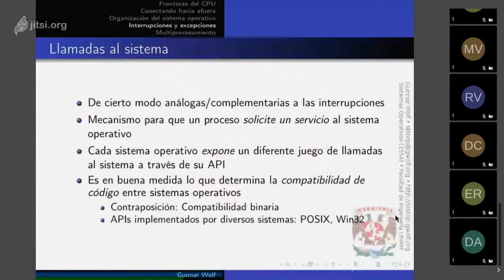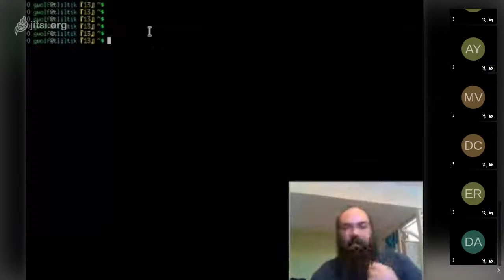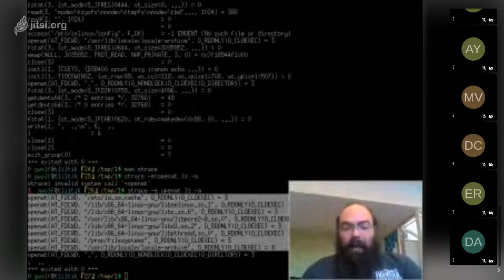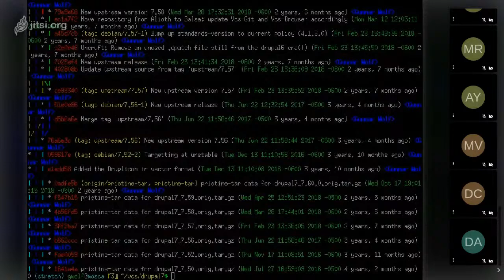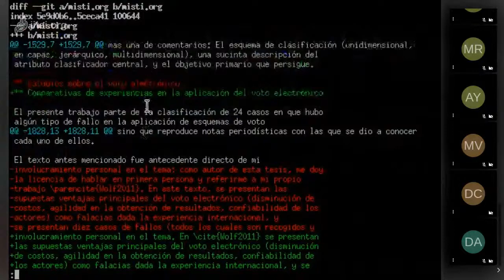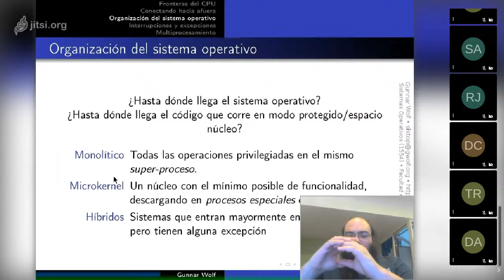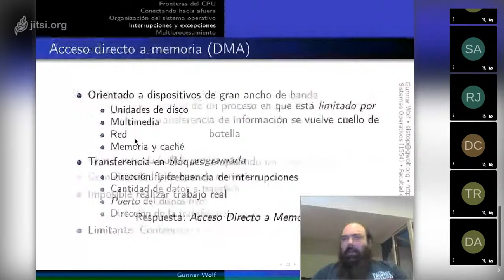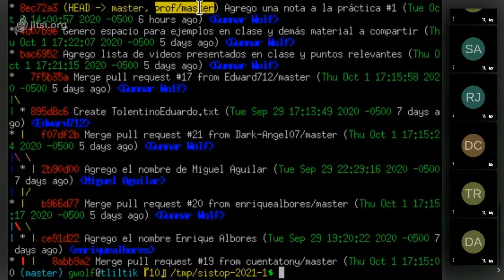Sistemas operativos 2020-10-06 (parte 2):Relación con el hardware:Estructuras y funciones básicas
Interrupciones, excepciones y llamadas al sistema.
Organización del sistema operativo.
Acceso directo a memoria (DMA).
Git: Manejo de ramas